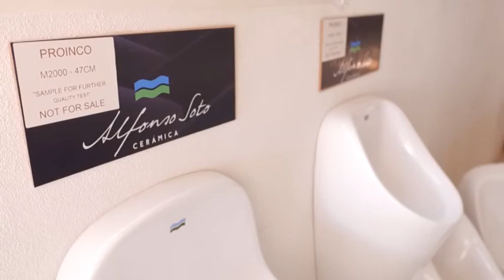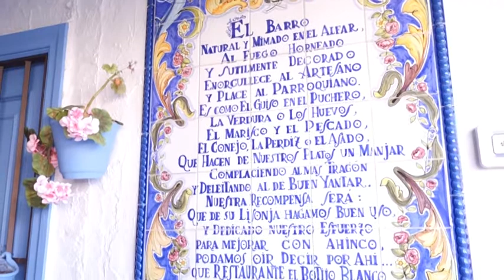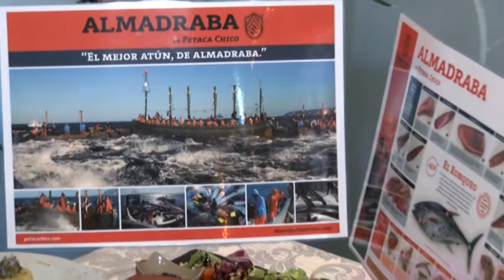PANORAMA LA RAMBLA BLOQUE 2